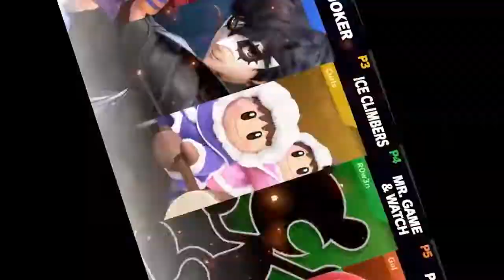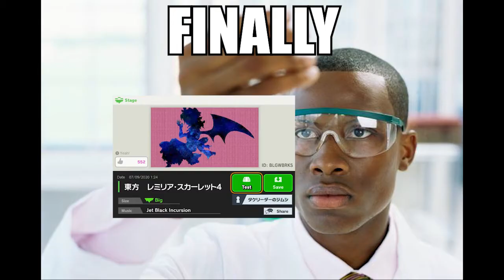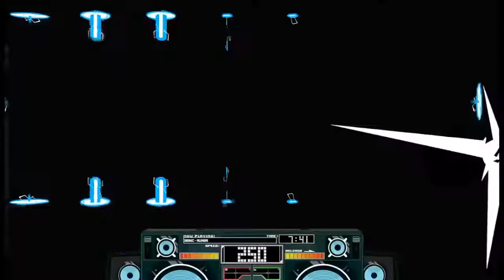Brief Birthday Bonaza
Happy Birthday to Gol!